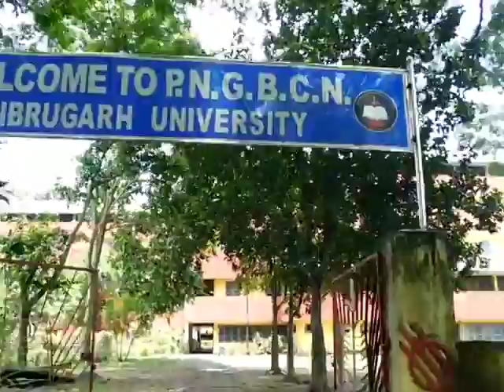PNGBCN 2ND HOME//Dibrugarh University//Prestigious Padmanath Gohain Baruah Chatra Nivas//Glimpse//